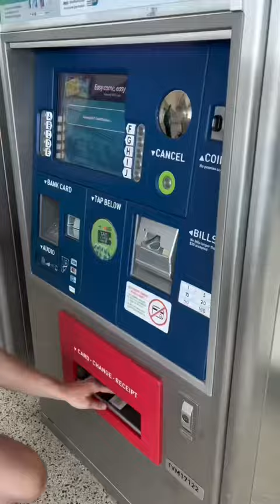Passeio em Miami Florida